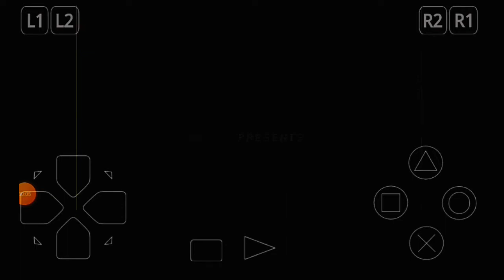Tekken 3 game I defeat all players Tekken 3 the super game